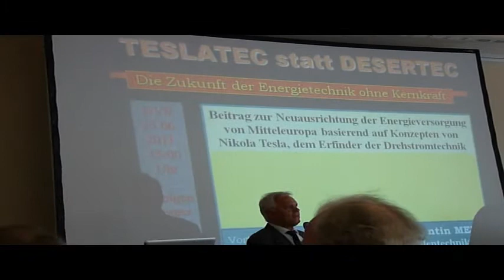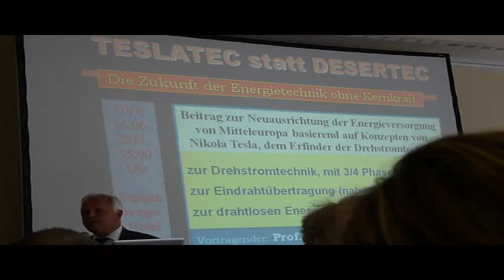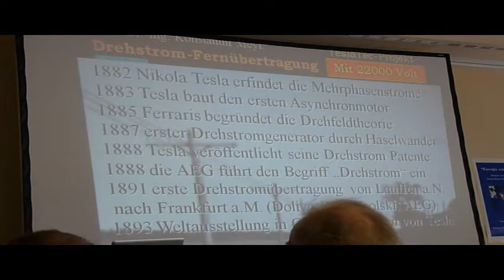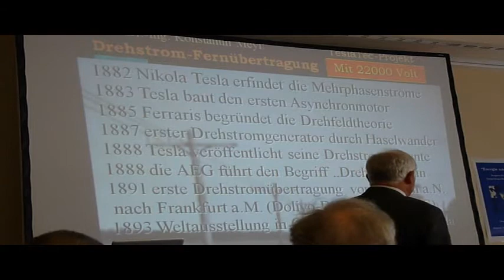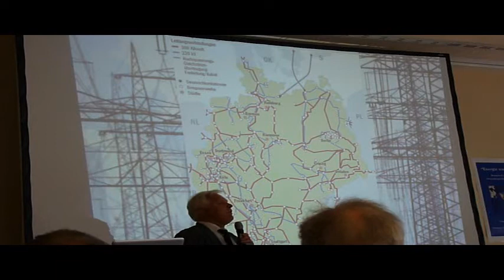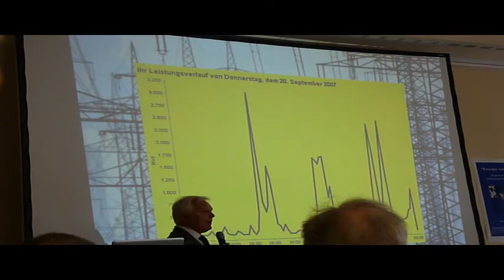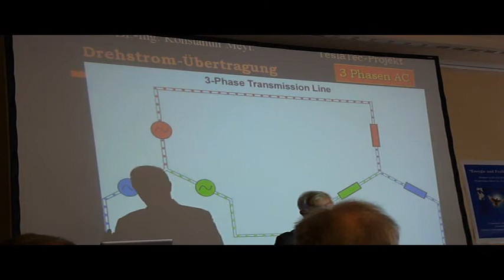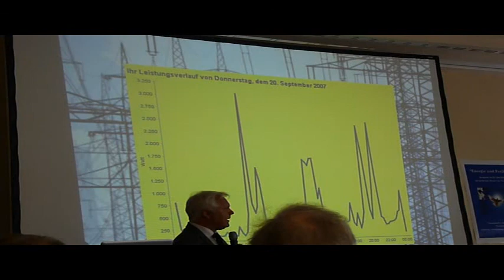1-6-Teslatec statt Desertec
Freie Energie Kongress
``Energie und Freiheit´´-Borderlands.de

bezogen werden